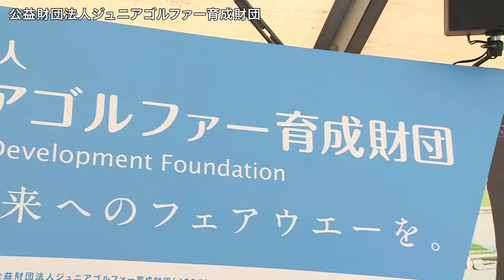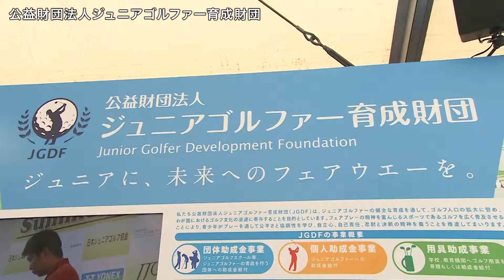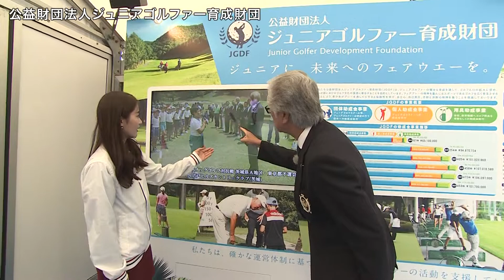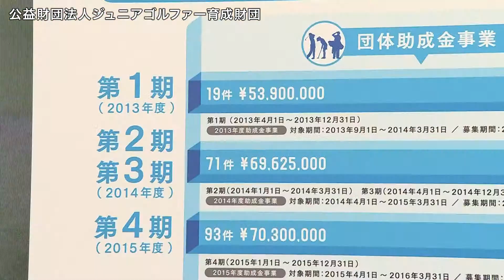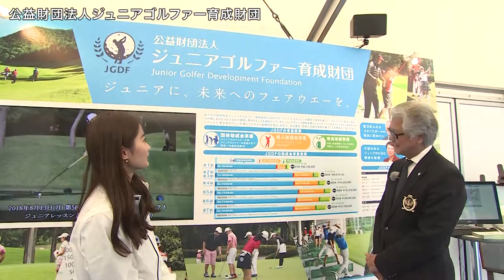ジュニアゴルファー育成財団